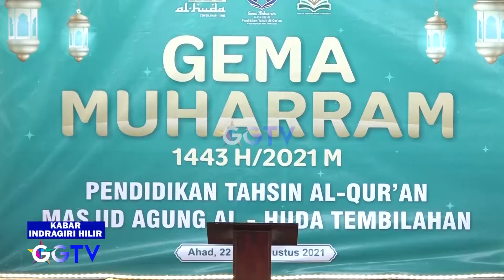INHIL NEWS - WAKIL BUPATI INHIL APRESIASI PENDIDIKAN TAHSIN AL HUDA TEMBILAHAN